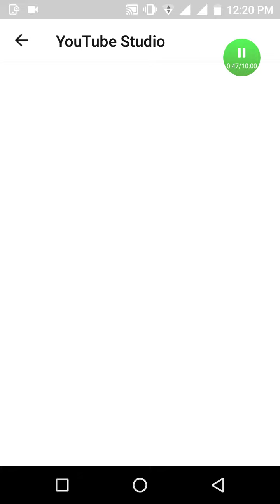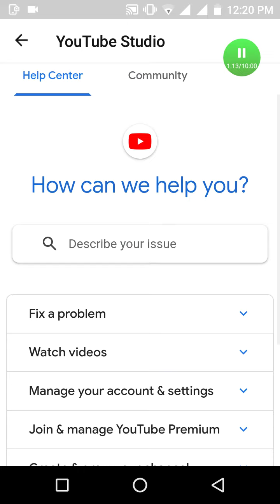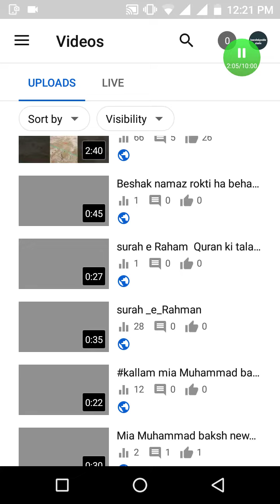YT studio#used method and informative video #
but Yt studio # so...on make informative video